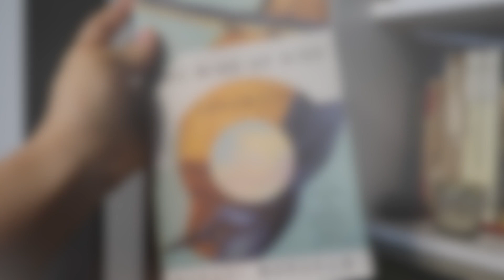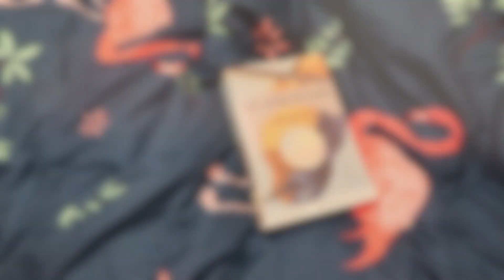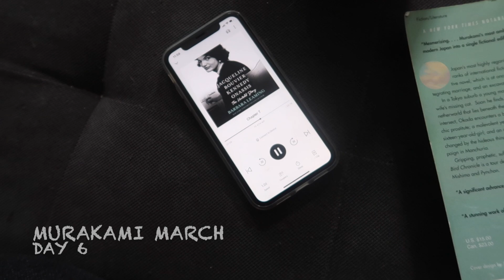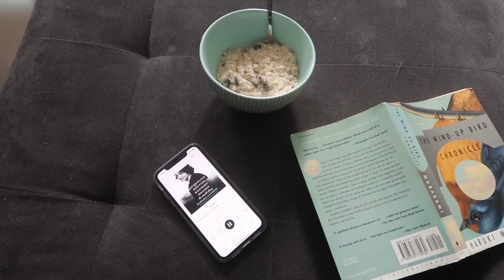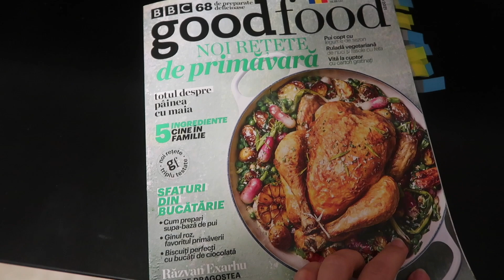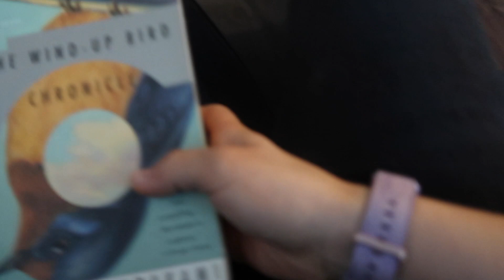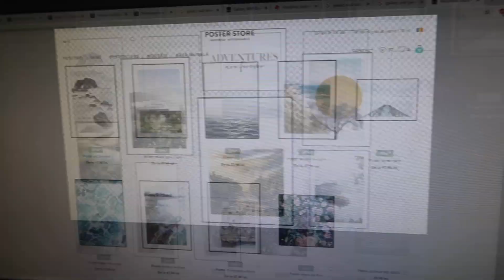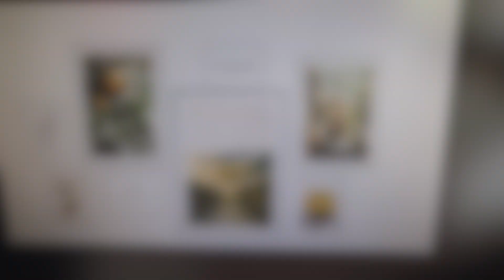Murakami March Reading Vlog - Cronica Păsării Arc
Ca Murakami e un scriitor prolific și mult iubit de mine știm cu toții, dar ca mă apuc sa citesc o carte de 600 de pagini în vlog...

Daca vreti sa va luati carti in romana gasiti aici iar super carti in engleza sunt aici Share the love for books! Accesorii dragute gasiti aici